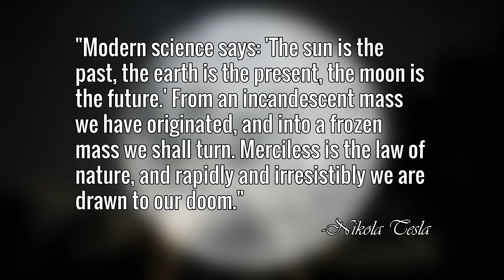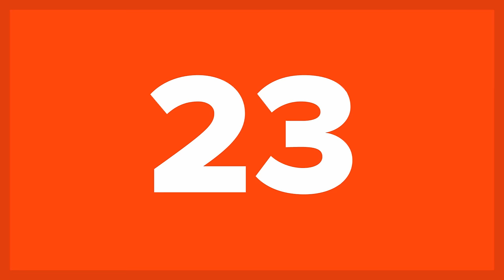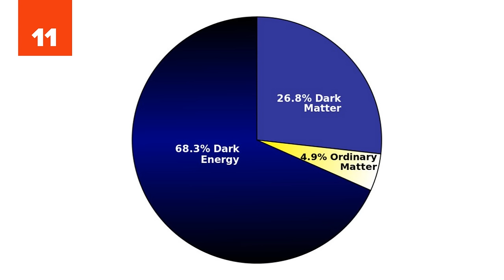25 Space Facts That Will Both TERRIFY And AMAZE You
25 Space Facts That Will Both Terrify And Amaze You | List25

Space, the final frontier. There is still very little that we actually understand about the vast universe that we live in. However, what we do know is that space is very clearly trying its best to kill us all. From deadly radiation to exploding super-stars, the galaxy is dangerous enough to make even the bravest (or craziest) astronauts think twice before deciding to exit our nice, protective atmosphere. Still, the human race is determined to go out and explore the cosmos, so just to make sure we know exactly what we're getting into, here are 25 Space Facts That Will Both Terrify And Amaze You.

The Moon
Black Holes
Gamma Rays
Zero Gravity
Cold Welding
Alien Life
Rogue Planets
Travel Times
Extreme Temperatures
The Darkness
Magnetars
Musculoskeletal Atrophy
Venus
Dark Matter/Dark Energy
Background Radiation
The Expanding Sun
Hypernovae
Electromagnetic Vibrations
Everything Can Kill You
Time Dilation
Hypervelocity Stars
Solar Flares
Depressurization
The Big Crunch/Big Rip

25 Shocking Things That Are Not As Dangerous As You May Think (Featuring Cody's Lab)